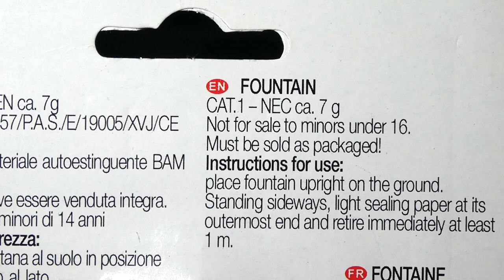Pyrogiochi Vulcano Moon Indoor Fountain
The Vulcano Moon Indoor Fountain by Pyrogiochi on test, 2 in a pack, 7g NEC, one fired indoors and one fired outdoors for comparison.

These would make a great "grande finale" if you're firing off some novelty indoor fireworks. £8 per pack from Trafalgar Fireworks.